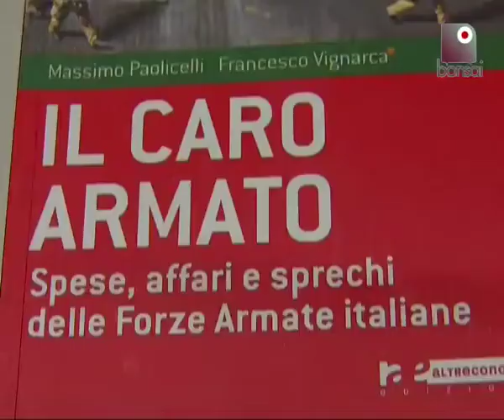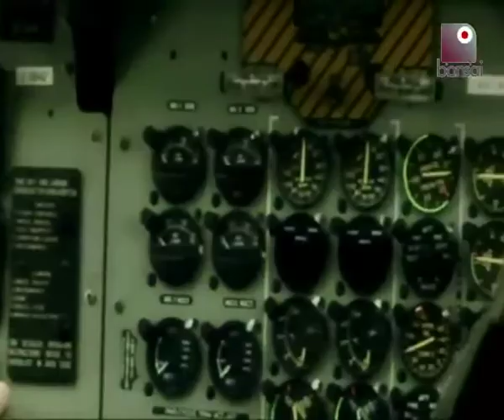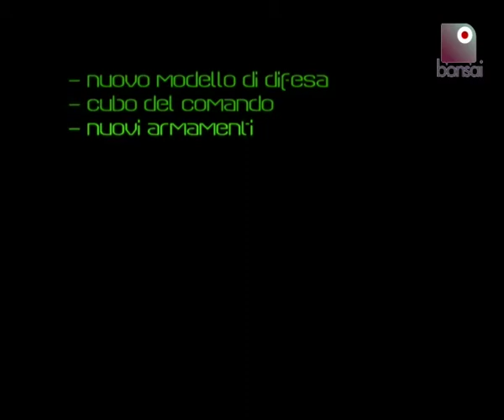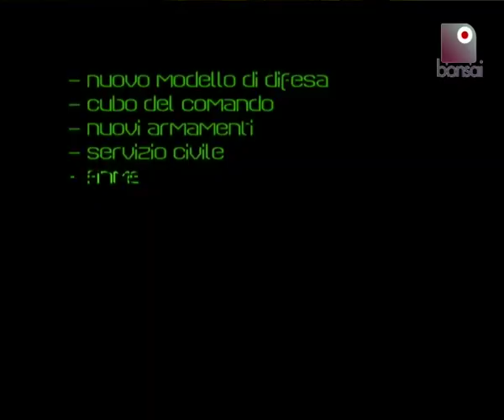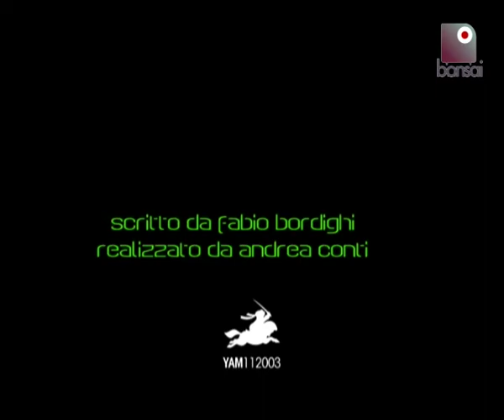Caro armato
Libro di Francesco Vignarca e Massimo Paolicelli
"Il caro armato. Spese, affari e sprechi delle Forze Armate italiane". Un libro che fa i conti in tasca alla Difesa: 23 miliardi di euro di spese militari nel 2010